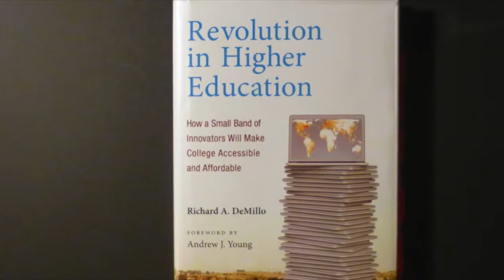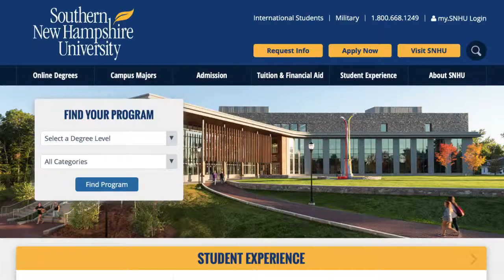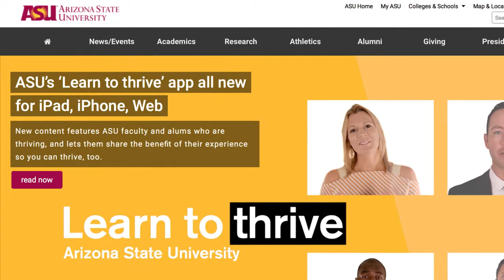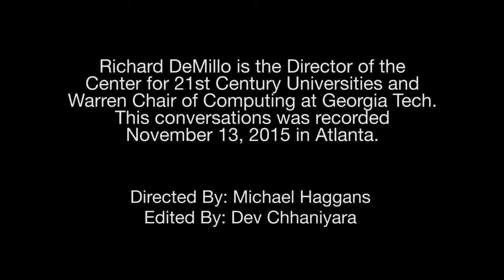DeMillo - Strategic Planning and Revolutionaries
Part 2 of a conversation with Richard DeMillo, author of Revolution in Higher Education - How a Small Band of Innovators Will Make College Accessible and Affordable